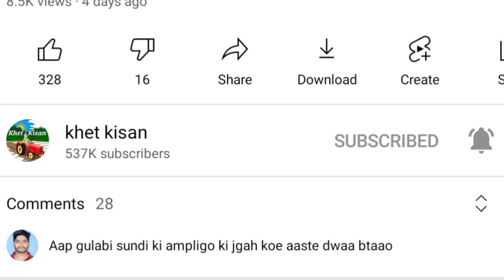सब्सिडी,krishi yantra subsidy 2022-23, क़ृषि यँत्र सब्सिडी, agricultural equipment subsidy2022-23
23

krishi yantra subsidy, क़ृषि यँत्र सब्सिडी, agricultural equipment subsidy,2022

आपका बहुत-बहुत स्वागत है आपके अपने चैनल "khet kisan" में..
इस चैनल पर आपको खेती व किसानों से जुड़ी वीडियो मिलेगी जहां मैं कोशिश करूंगा कि आपको निम्नलिखित सभी बिंदुओं पर ज्यादा से ज्यादा जानकारी प्राप्त हो सके..
(1) किसान समाचार
(2) मौसम खबर
(3) ताजा मंडी भाव
(4) सरकारी योजनाएं
(5) पशुपालन
(6) कृषि खाद, बीज
(7) कृषि दवाइयां
(8) जैविक खेती
किसान भाइयों हमारा लक्ष्य है कि हर सामान्य किसान तक समय पर सही जानकारी पहुंचे ताकि उन्हें कम लागत में अधिक आमदनी  प्राप्त हो सके और वह सरकारी सुविधाओं और योजनाओं का लाभ ले सके
 ।।। धन्यवाद ।।।